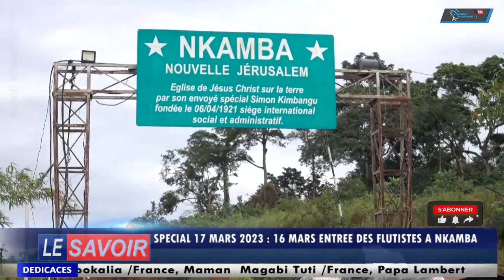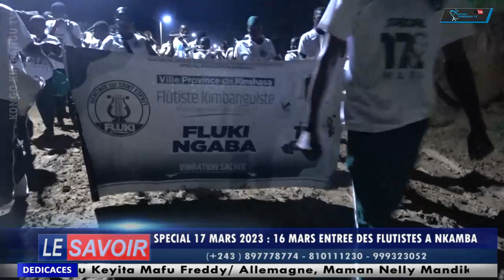En direct de Nkamba yoka lokito ya fluki le 17 mars 2023#